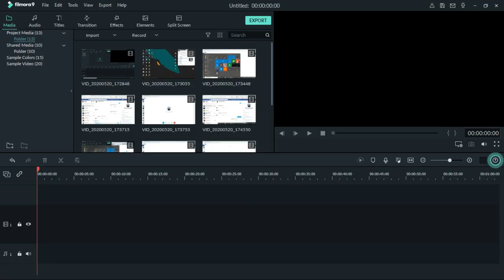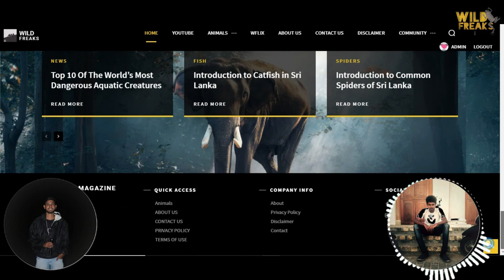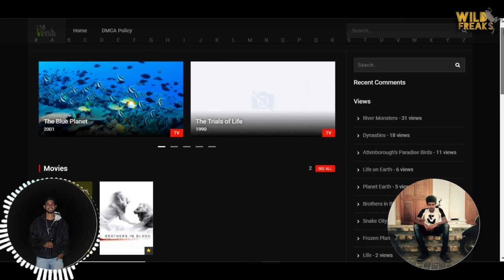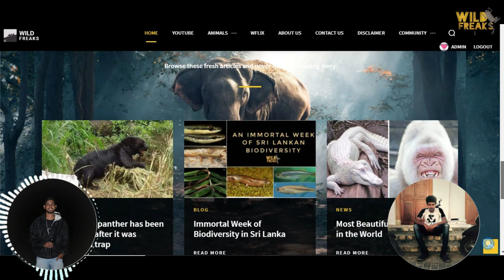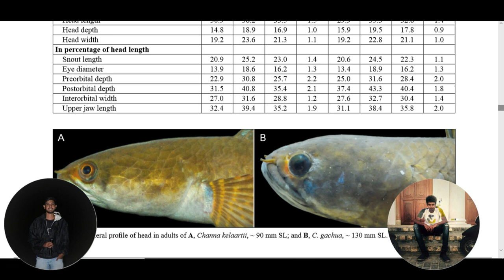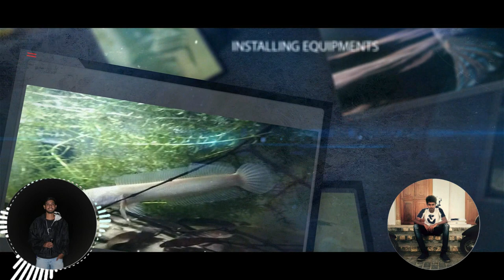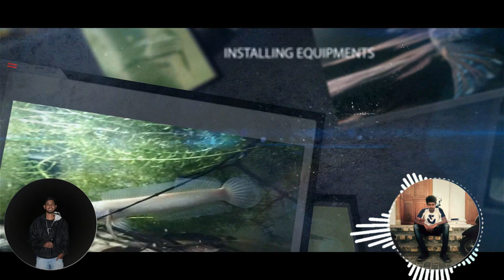Channa kelaartii (Dwarf Snakehead) - Basic information and care in sinhala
Channa kelaartii, a valid species of dwarf snakehead from Sri Lanka and southern peninsular India (Teleostei: Channidae) | ResearchGate | Article

According to the latest studies Channa kelaartii is distinguished from Channa gachua mainly by the lateral head shape. Their lateral head profile pointed anteriorly unlike Channa gachua. Pelvic fins present. Have an elongated, slender body. There are various colour varieties of Channa kelaartii. The smallest Snakehead in Sri Lanka. Distributed throughout the island including the central hills up to 600m of elevation. Brown in colour. They could be easily identified by the orange coloured margin in the dorsal fin. Usually, live in water streams and occasionally in small ponds. Active predator which mainly feeds on small fish and crustaceans like shrimps. Their main threat is habitat loss due to human activities.
In Sri Lanka, there are 6 species of snakeheads and 2 of them are endemic to Sri Lanka. Channa ara, Channa striata, Channa marulius, Channa orientalis, Channa kelaartii and Channa punctata. Among them, Channa ara and Channa orientalis are the species that endemic to Sri Lanka. Channa ara is the biggest endemic fish in Sri Lanka. Those snakeheads live in like every waterbody from a small pond to deeper rivers. They usually live in shaded areas where near the banks. The living shore is different from species to species. Snakeheads can be found in both types of water bodies that have the bottom with gravel or sand. Some species live in water streams and some in stable waterbodies.